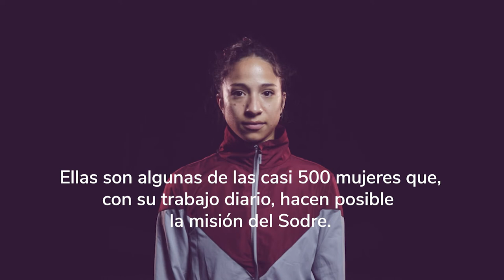La mujer en el Sodre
Para el Sodre es más que un día, la mujer ha sido y seguirá siendo parte de nuestra esencia.

En el mes de la mujer te invitamos a que visites la exposición “La mujer en el Sodre”, dedicada a las mujeres que formaron y forman parte de nuestra historia.

Lugar: Archivo de la Imagen y la Palabra - (Sarandí esq. Misiones)
Horario: Lunes a viernes de 11 a 17h